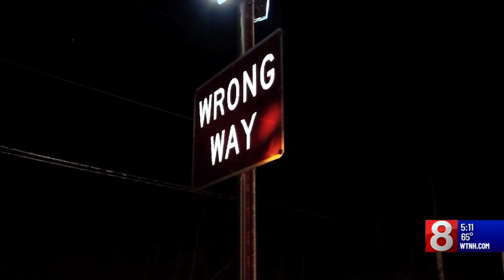Connecticut leaders hope lowering DUI threshold will save lives